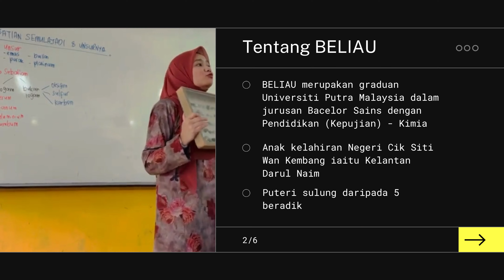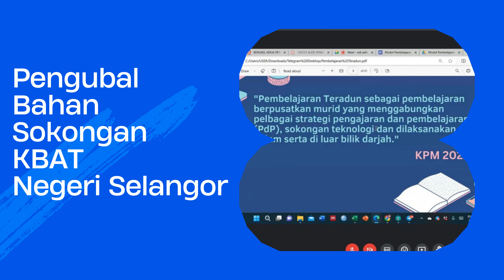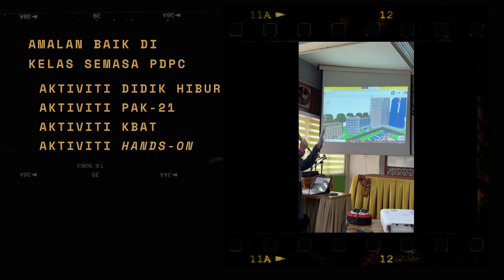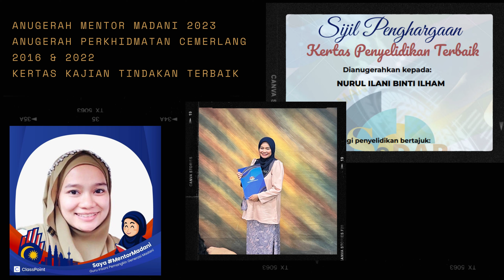RESUME EDUFLUENCER 3.0 _ Cikgu NURUL ILANI BINTI ILHAM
RESUME EDUFLUENCER 3.0
Cikgu NURUL ILANI BINTI ILHAM
SMK Sungai Pusu
Gombak, Selangor